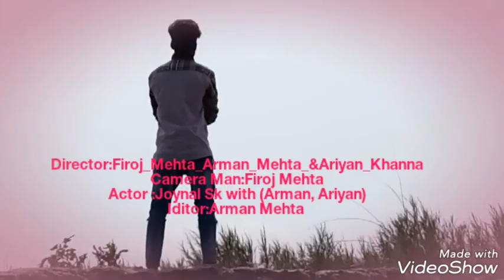💝Very Heart Touching💔Song lyrics by Joynal Abedin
Actor:Joynal_Abedin
Director Firoj Mehta
Camera man📷:Arman Mehta
Producer:Ariyan Khanna